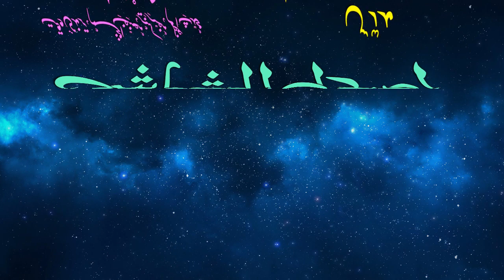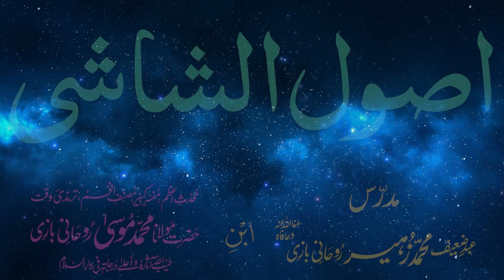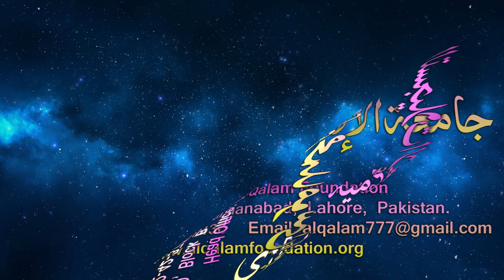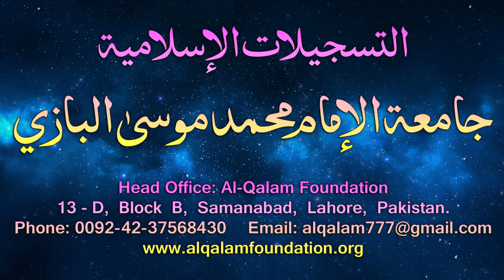Usul-e-Shashi Dars - 90 - page - 073 - by Maulana Muhammad Zuhair Albazi - 01/06/2006